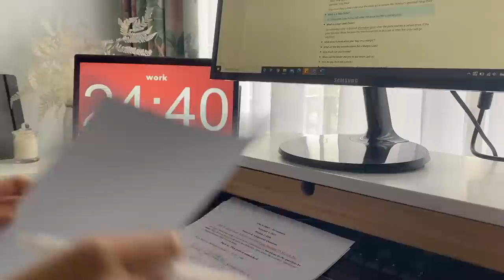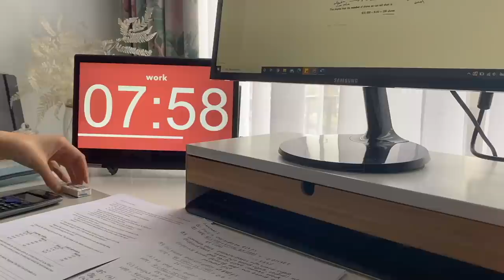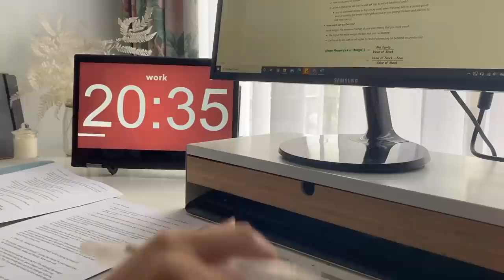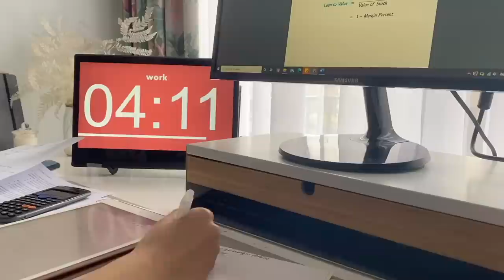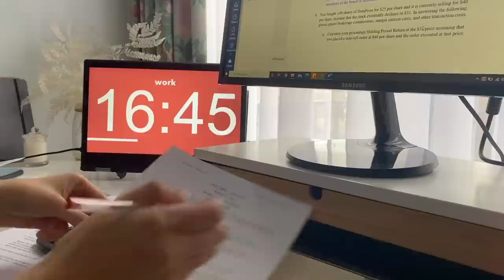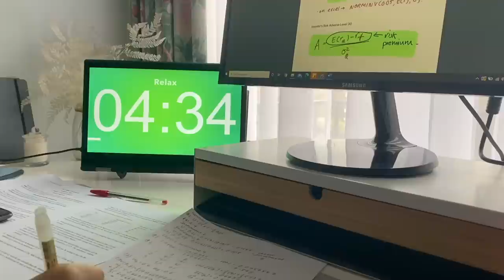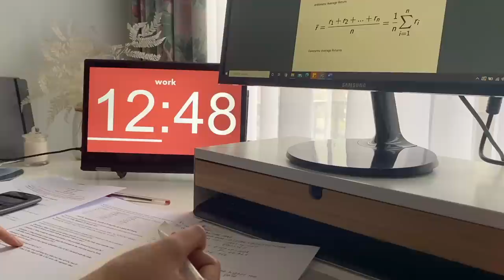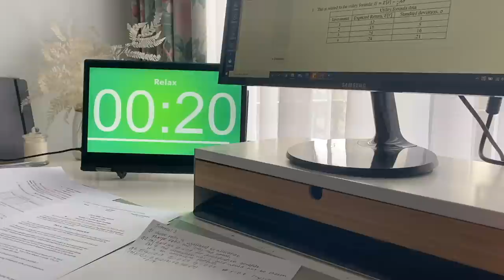study with me with lofi music (2 hr) | Pomodoro Method 25 mins study + 5 mins rest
Hi!
Are you ready to study with me? ٩(◕‿◕｡)۶
Today I am studying Investments in preparation for my Mid Semester Exam.
I am going through all my class tutorial worksheets as practice questions, then seeing which areas I need to improve on. I apologise for the week delay of this video ~~ last week was unbelievably hectic. I will try to post another video soon to make up for it.

Also can you believe it?
Sub count has reached 800! Gosh 800 amazing study buddies, thank you all so much. Let's work hard together.

Happy studying and see you soon,
Elle

Music by Singto Conley - Things We'll Only Say When We're Drunk